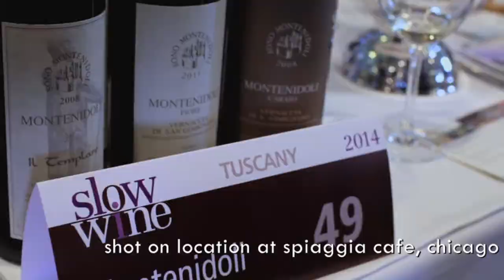A philosophy of love, wine and simplicity: Elisabetta Fagiuoli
Elisabetta Faguioli of Sono Montenidoli in Tuscany talks about her life in wine and her philosophy of kindness, simplicity and being at one with nature.